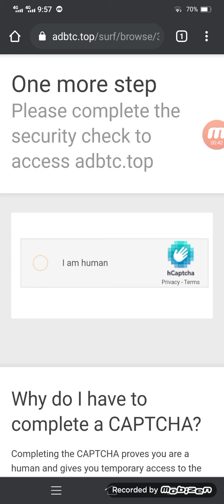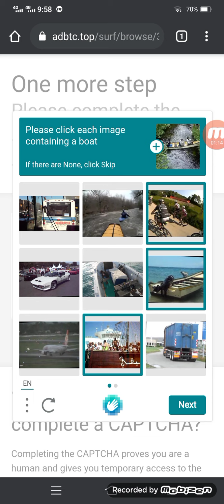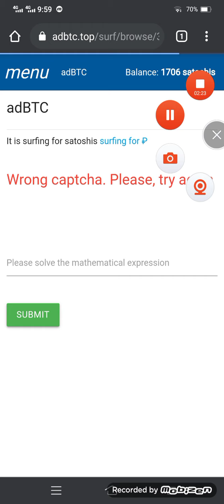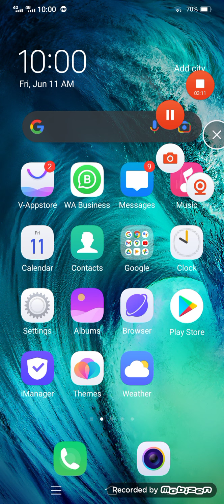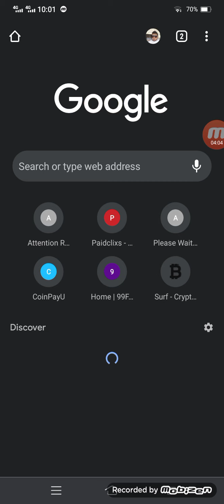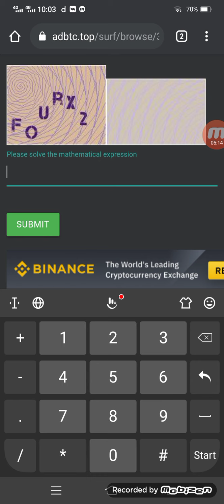AdBTC new update new captcha